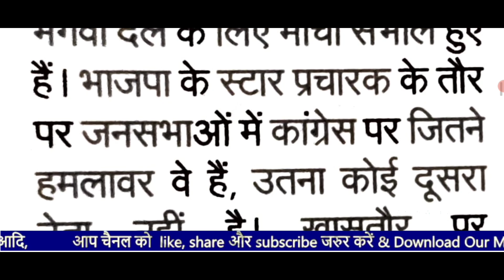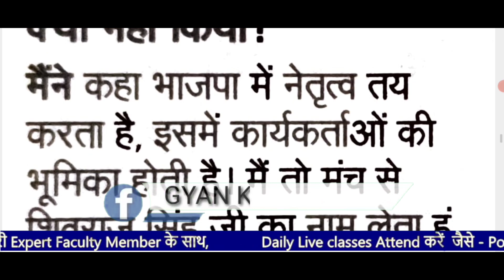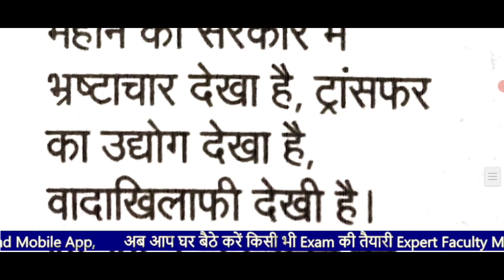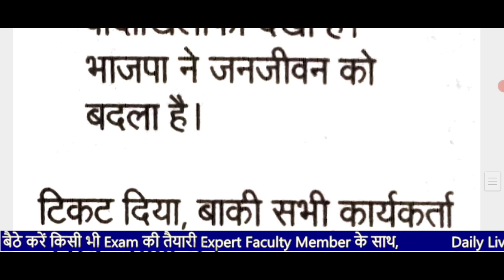ज्योतिरादित्य सिंधिया की बड़ी घोषणा || ज्योतिरादित्य सिंधिया ने किया बड़ा खुलासा‌ || Jyotiraditya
ज्योतिरादित्य सिंधिया की बड़ी घोषणा || ज्योतिरादित्य सिंधिया ने किया बड़ा खुलासा‌ || Jyotiraditya Scindia

ज्योतिरादित्य

ज्योतिरादित्य सिंधिया भारत के नागरिक उड्डयन मंत्री

ज्योतिरादित्य सिंधिया की संपत्ति

ज्योतिरादित्य सिंधिया news

ज्योतिरादित्य सिंधिया की पत्नी

ज्योतिरादित्य सिंधिया की ससुराल कहां

ज्योतिरादित्य सिंधिया का महल

ज्योतिरादित्य का अर्थ

ज्योतिरादित्य सिंधिया न्यूज़

ज्योतिरादित्य सिंधिया बेटी उम्र

ज्योतिरादित्य सिंधिया की शिक्षा

ज्योतिरादित्य सिंधिया क्या है

Q Jyotiyaditya sindhiya

Jyotiraditya scindia speech

Jyotiraditya scindia house gwalior

Jyotiraditya scindia speech in parliament

Jyotiraditya scindia latest news

Jyotiraditya scindia interview

Jyotiraditya scindia speech today

Jyotiraditya scindia marathi speech

Jyotiraditya scindia wife

Jyotiraditya scindia son